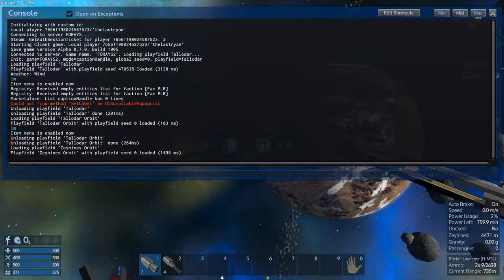Booted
A quickie to verify M'lau's supreme authority over his own server